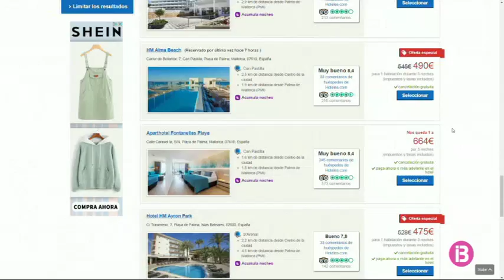RESUM VESPRE 03-09-2018